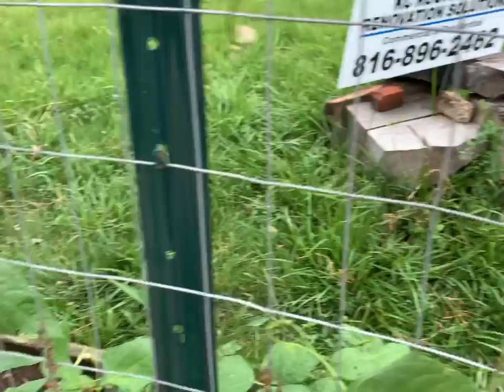Can’t Wait to make Adobo Beans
Saang man dako kayo naruroon, mapa-Timog, Silanagan, Habagat, Kanluran alam kong napakalayo at napakahirap ang inyong pinagdaanan, Pitong Bundok ang inyong nilakbay, Lion, Tigre ang inyong kaaway, ngunit sinikap nyong malampasan ang lahat na iyan makarating lamang dito sa aking munting Tahanan. Salamat muli sa inyong pagdalaw.